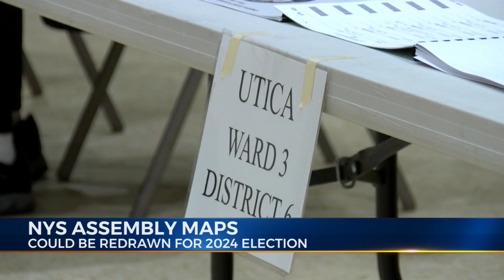NYS Judge Leans to Commission - Could Assembly Maps Be Redrawn for 2024?